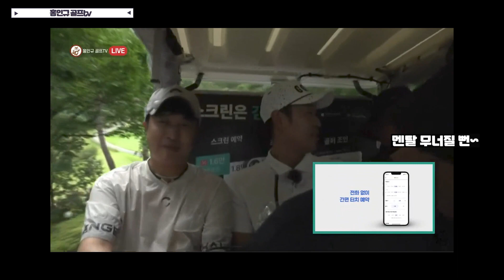이진성 피셜 "다시 붙어 처음이라 그랬어" 쓰리빠따의 귀재~이진성 이제 퍼팅 연습 한다고 합니다!! 잘 보세요 스골빅 접수하러 갑니다~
"스골빅 섭외만 온다면 접수 할 수 있습니다"

이진성 과연 연습을 시작 할 것인가?
라이브 방송 후기 이진성 피셜 입니다~

캠핑카에서 밤 12시에 찍은 영상이라 텐션이 낮아요 주의~

앞으로 청담동 호루라기 TV 많은 기대해 주셔도 좋습니다~~